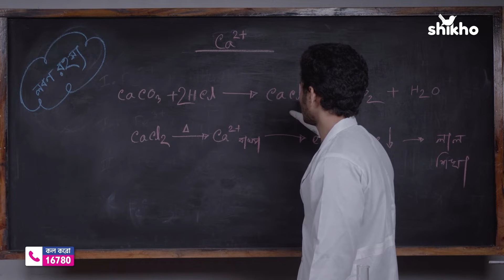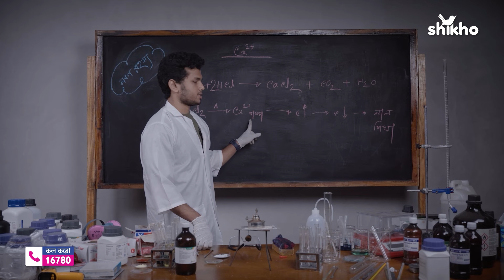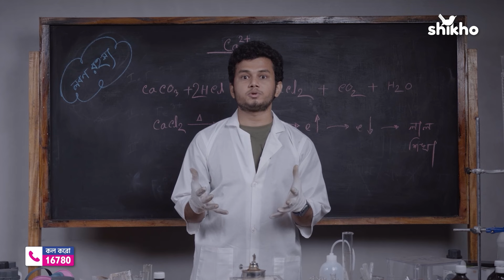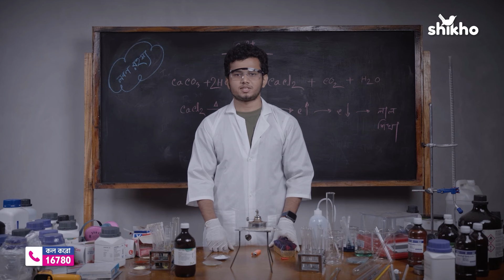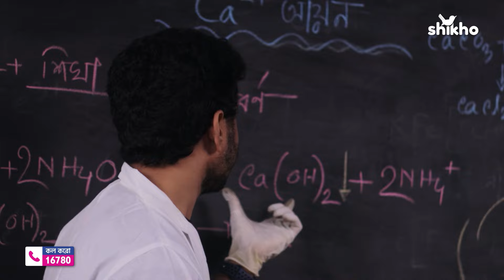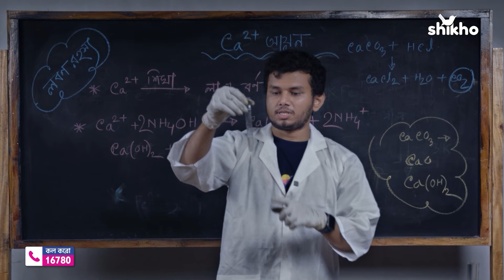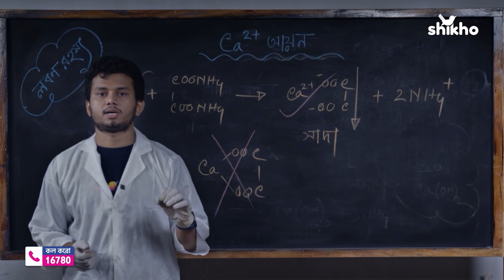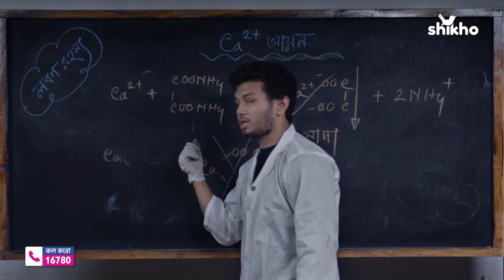লবণ রহস্য, এপিসোড: ৯- ক্যালসিয়াম আয়ন শনাক্তকরণ! 🔍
এসে গেল কেমিস্ট্রির ল্যাব সিরিজ 'লবণ রহস্য'-এর ৯ম এপিসোড! 🎉

তোমাদের জন্যে থিওরির পাশাপাশি ল্যাবে শিখা পরীক্ষার মাধ্যমে ক্যালসিয়াম আয়ন শনাক্তকরণের  দারুণ একটি ভিডিয়ো নিয়ে হাজির হয়েছেন সবার প্রিয় শাওন রেজা ভাইয়া! 😍

Shikho'র কোর্স সম্পর্কিত যেকোনো জিজ্ঞাসায় কল করো 16780 নম্বরে। 📞